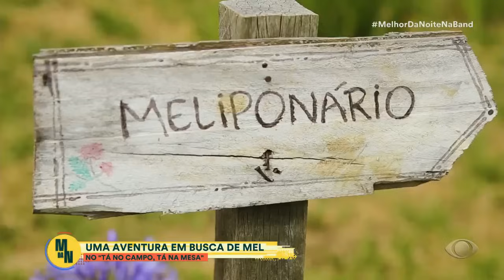"Tá no campo, tá na mesa": Veja o processo de produção do mel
Veja a busca da Bárbara em uma aventura em busca de mel no "Tá no campo, tá na mesa"